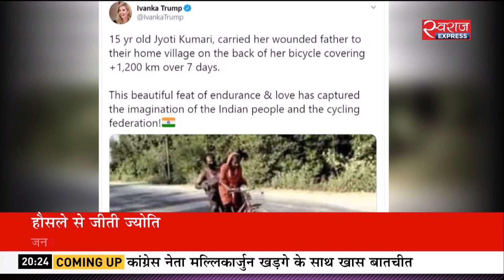Bulletin@08PM(23-May-2020): 24 घंटे हेल्पलाइन सेवा और नोडल अधिकारी तैनात किया- MHA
24 घंटे हेल्पलाइन सेवा और नोडल अधिकारी तैनात किया- MHA